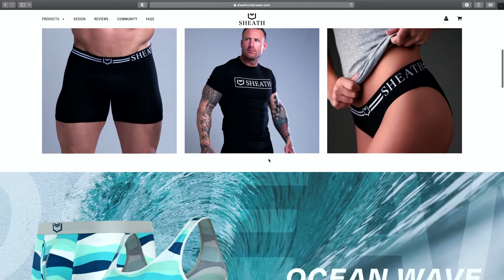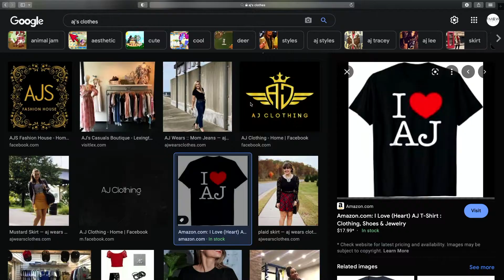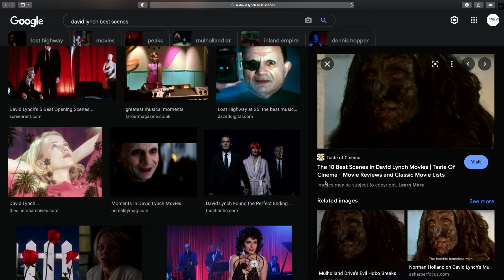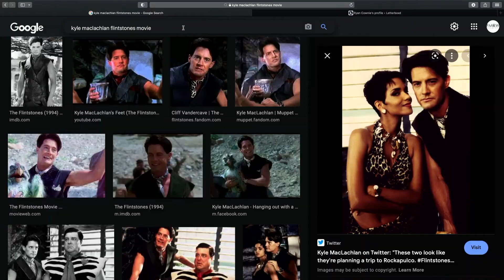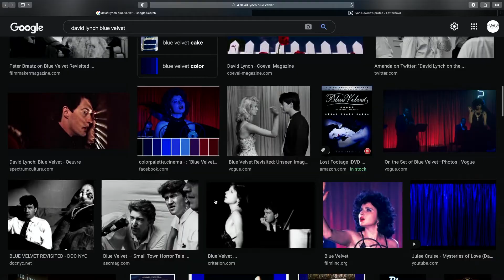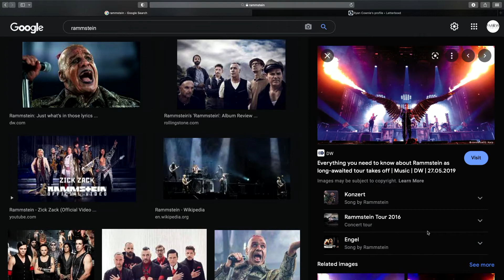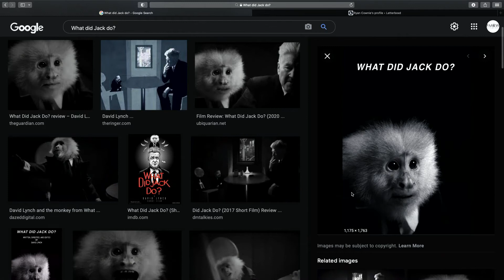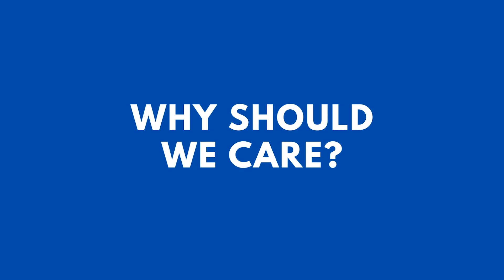Why Should We Care #12 | David Lynch Movies | Andrew Murphy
Comedian Andrew Murphy tries to convince Chris & AJ to like David Lynch Movies.

20% Code: ComedyFrequency

10% Code: WSWC

Andrew Murphy @shutup_murphy
Chris Tellez @hichristellez
AJ Henderson @ajhenderson2
Ryan Cownie @ryamcownie